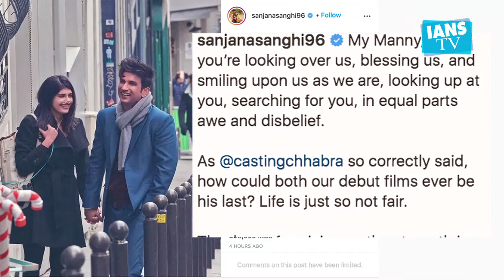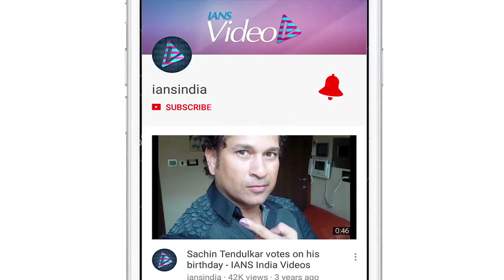Sanjana Sanghi pays tribute to Sushant on 'Dil Bechara' release day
Actress Sanjana Sanghi has a special message for her late co-star Sushant Singh Rajput on the day of release of his last film.